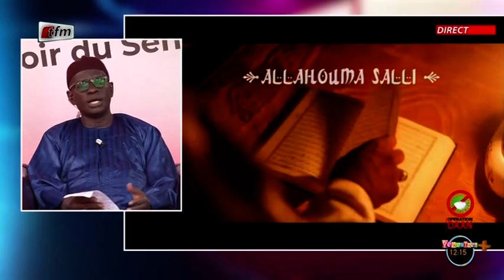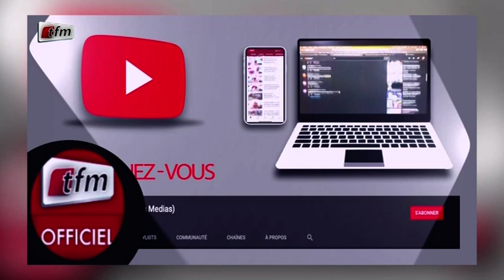Yewouleen + du 19 Février 2021 présenté par Cheikh Thierno Ndiaye